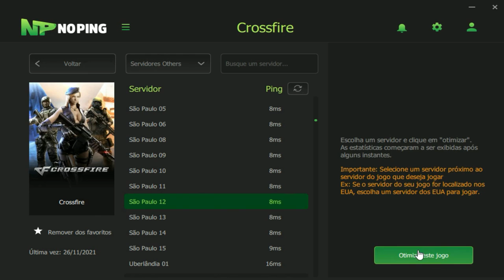DESTRUI TUDO no IMORTAL e FIZ 14/0😎